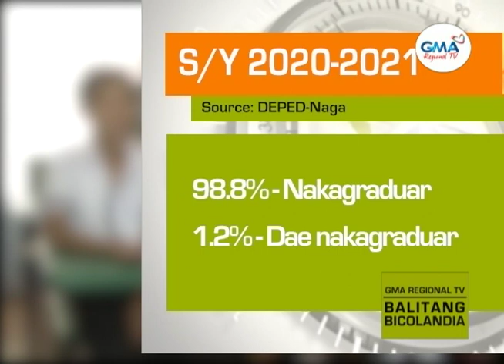Balitang Bicolandia : Halangkaw An Paglaom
98.8% kan mga estudyante sa Naga City, matrayumpong natapos an distance learning para sa taong 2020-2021